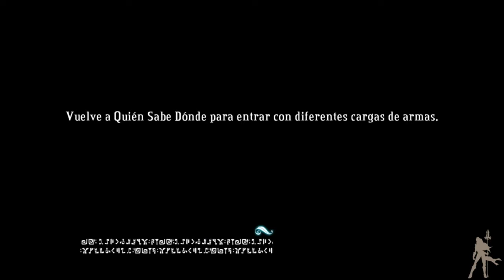Bastion Parte 7 HD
Terminamos a duras penas este gran reto de oleadas de enemigos una tras otra y con las recompensas actualizamos y mejoramos nuestro equipo. Antes de seguir con la aventura principal intentaremos conseguir recompensas en las pruebas para cada tipo de arma.

Todos los derechos sobre estos videos son propiedad de Warner Bros, SuperGiant Games y GungnirGames.